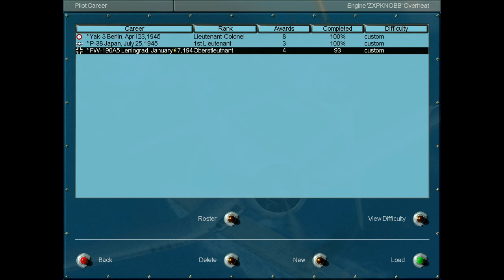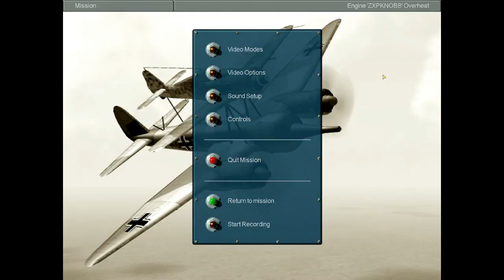Let's Play IL-2: GFN - Mission 094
These takeoff crashes are just ridiculous!  Anyway, we are sent to destroy that ship again, but we destroyed it in the last mission?  Well, gotta make uses of our bombs on something.  We also check out how the autopilot lands the plane.